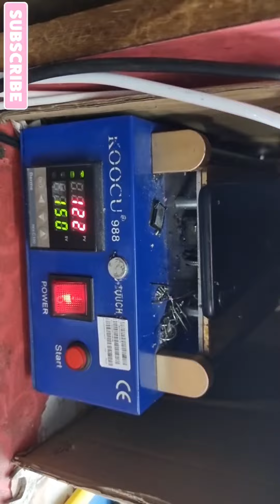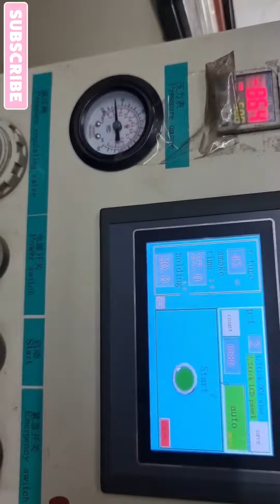🔥🔥mobile broken screen glass replacement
realmemobile,realmemobileglasschange,withoutmobileopenglasschange,withoutriskmobileglasschange,alltypesmobileglasschange